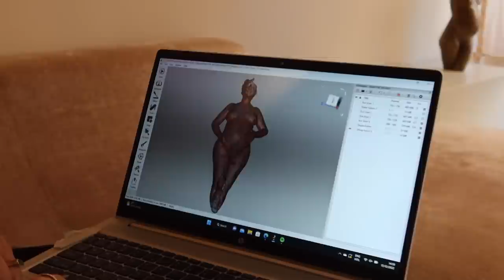Onze nieuwe auto, 35 wkn zwanger en baby shopping haul 🧸 - Myriam Ahmadi vlog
Met mijn kortingscode MYRIAM10 krijg je extra korting op alles van Emma!

Boxspring is de Emma Signature Boxspring, krijg je altijd inclusief de Hybrid matras. Gratis levering en installatie.

 inclusief matras geleverd, en exclusief topper (is apart te bestellen).